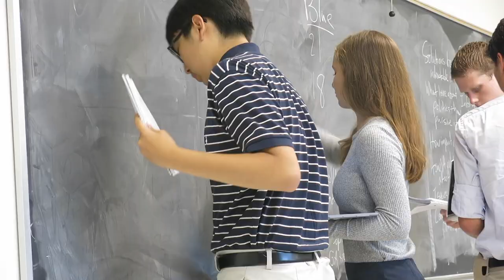Sorensen Institute High School Leaders Program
The Sorensen High School Leaders Program is looking for bright, inspired, and politically involved students for their summer program. Students will be able to further their political knowledge and sharpen their skills. If you're a High School Student in Virginia or know somebody's who would be interested.

Music Info: Motivational Upbeat - by AShamaluevMusic.